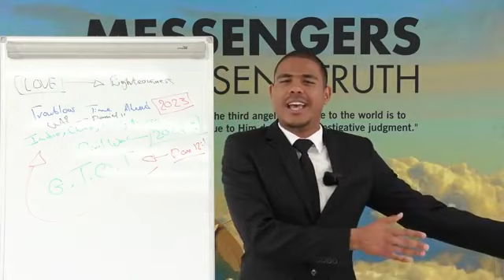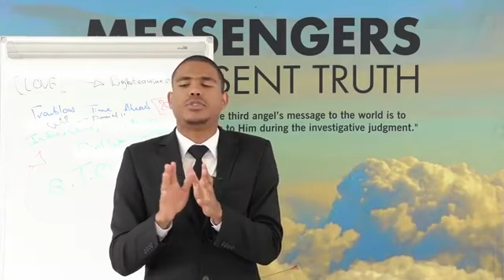Dont wait for the GC to tell you what to do or what's ahead.